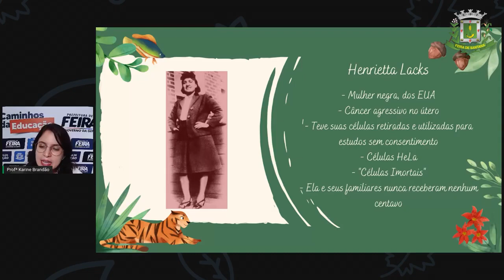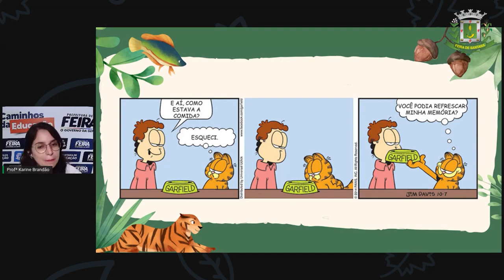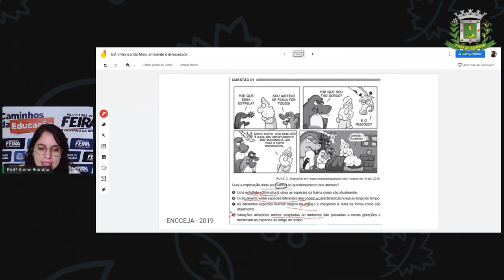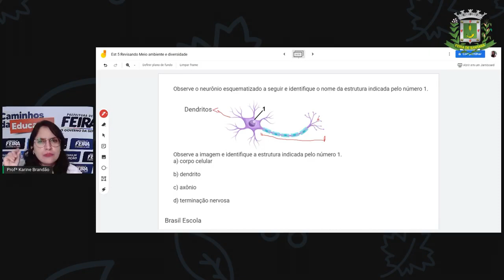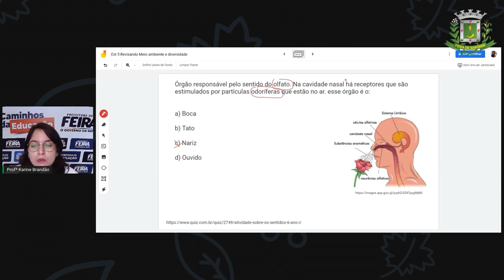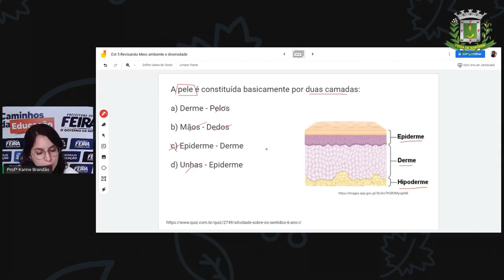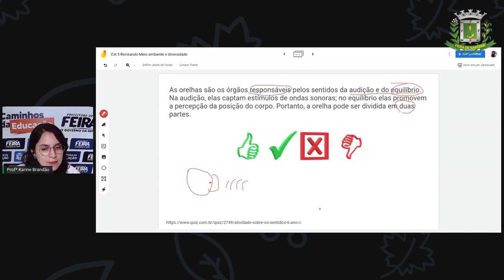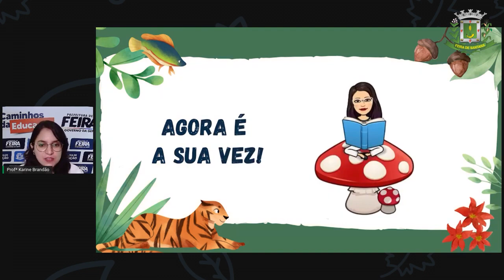2º SEG ESTÁG IV AULA 42 CIÊN Revisando Meio Ambiente e Diversidade KARINE